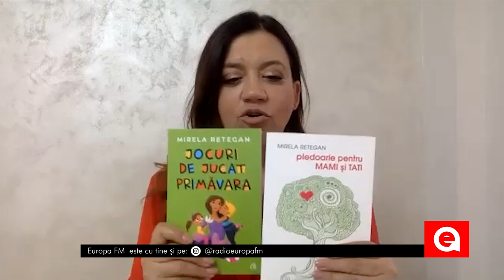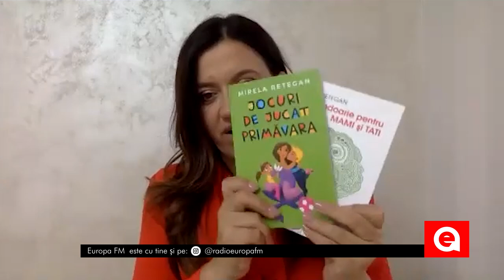Antrenorul Părinților: Cum povestim copiilor despre război?